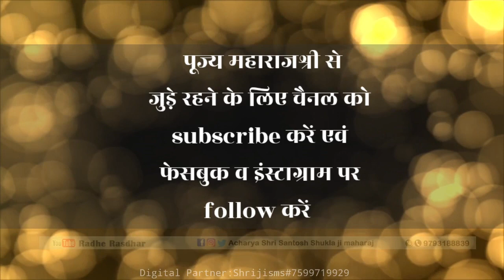प्रेम से भावों से ; कन्हैया तोल देंगे हम | Shri Santosh Shukla ji maharaj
Radhe Rasdhar | trending shorts | Motivational video | Vaishnavism | Bhajan |
This is an official channel of Acharya Shri Santosh shukla ji maharaj. He is melodious Katha speaker of Shrimadbhagwat katha & Shri Ram katha.
Follow to Maharajshri on Social media, click following links -